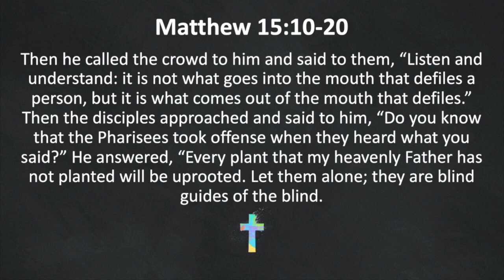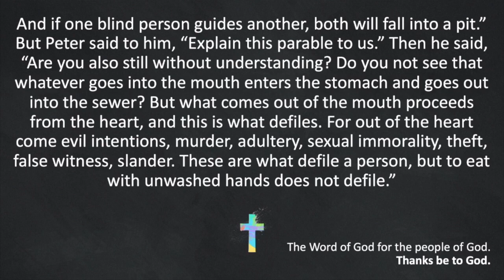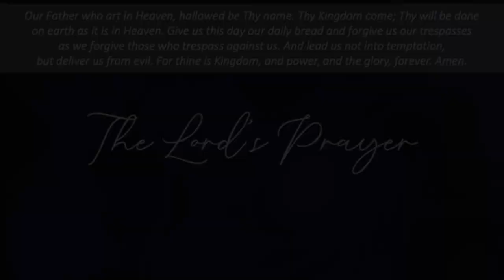Jesus is the Question (Wk 1) | Sermon 2/26/23 | "Don't you know that what goes in must come out?"